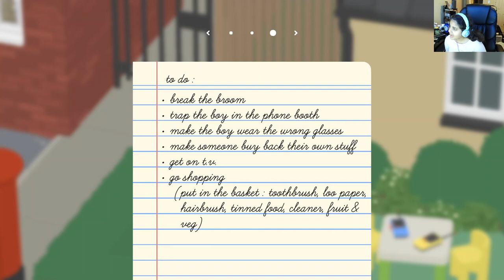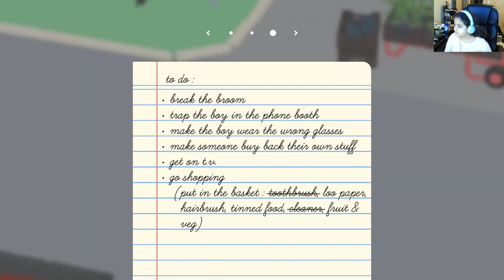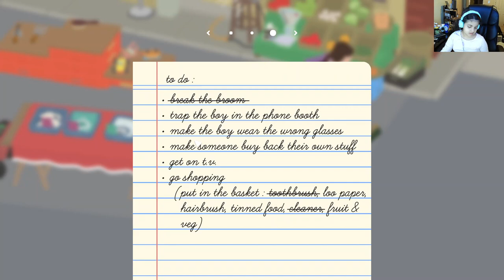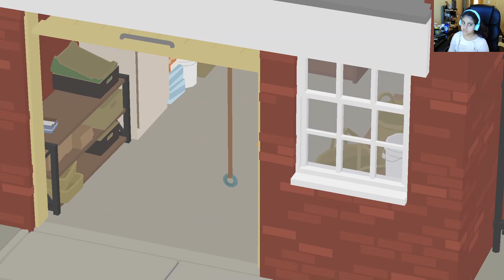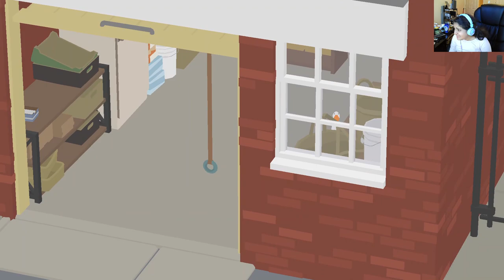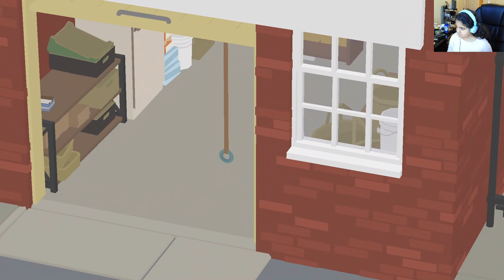I am playing untitled goose game part 1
hi guys my name is.. well i guess you all ready know . But if you guys have watched my videos you mite know that my name is farah A.K.A bunny ice cream thank you so much for watching my videos and i also do some videos with my dolls bieni boos and more i also open my new toys thank you for subscribing to bunny ice cream and have a nice bunny day.